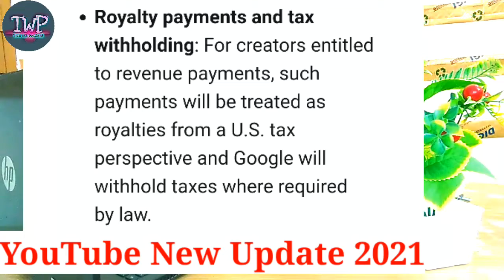Youtube New Update 2021 |Changes to Youtube's Terms of service Email | Monetization & Ad Revenue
About this video-Dosto Aaj Ki Is Video Me Maine Aapko YouTube Ke 5 New Update Ke Bare Me Bataya Hai Ummeed Hai Aapko Ye Video Bahut Pasand Aayega Thank you so much...

My gears.